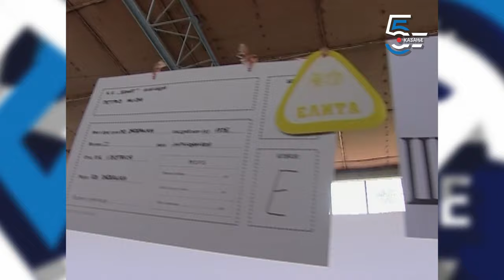Veseli konjari na sajmu - slavlje svaki dan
Kako su pre dvadesetak godina slavili konjari na sajmu u Novom Sadu. Mnogi sa ovog snimka više nisu sa nama, čuvamo uspomenu na ove plemenite ljude.